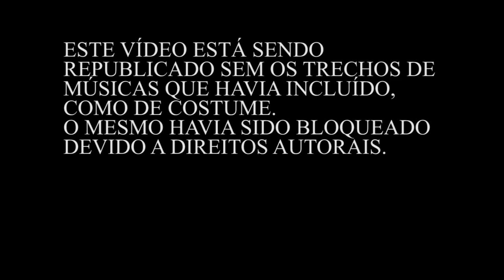"Top 10" de músicas dos Beatles - Editado (sem as músicas)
Na verdade não se trata de um top 10, pois coloquei as 10 músicas no mesmo nível, conforme explico no vídeo. Eis o motivo das aspas.
Nota: tive que tirar todos os trechos de música, pois postei completo e o You Tube bloqueou todo o vídeo. Uma pena.

Vídeos anteriores

Canal DJ Colors – o Balanço dos Velhos Tempos (montagens com músicas e vinhetas dos anos 80)

Blog – A Máquina de Fazer Sonhos (dedicado ao prog rock)